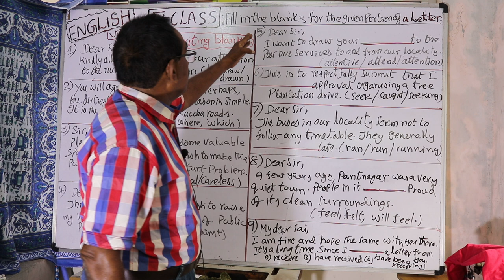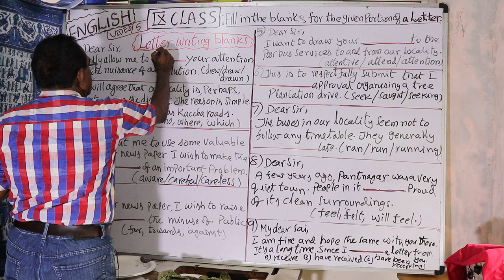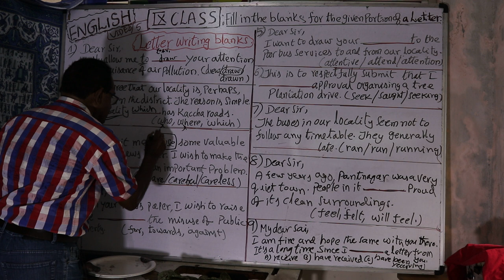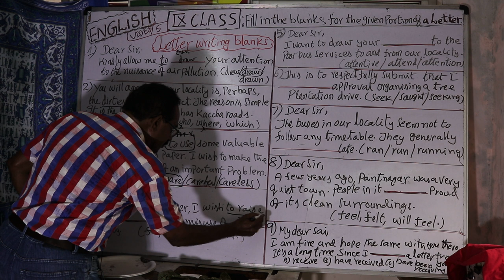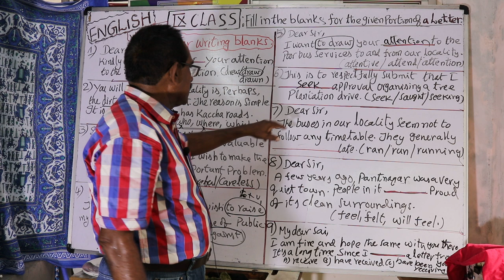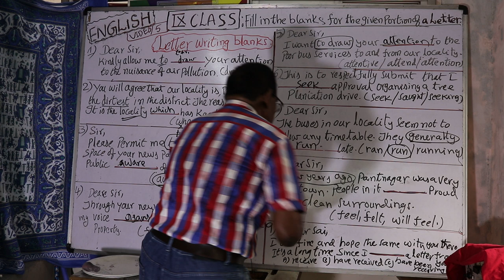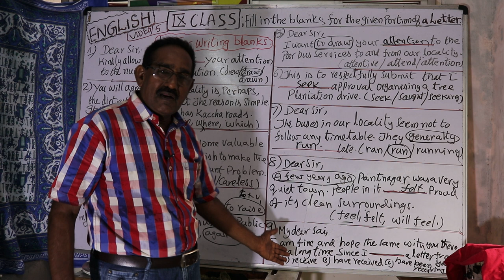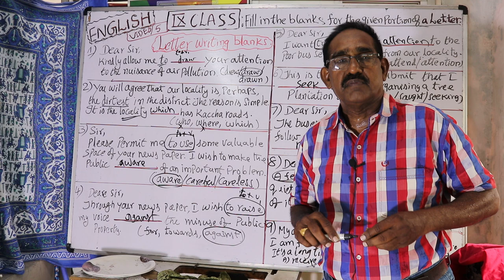LETTER WRITING; FILL IN THE BLANKS; IX ENGLISH TEXT BOOK. GRAMMAR VIDEO 5